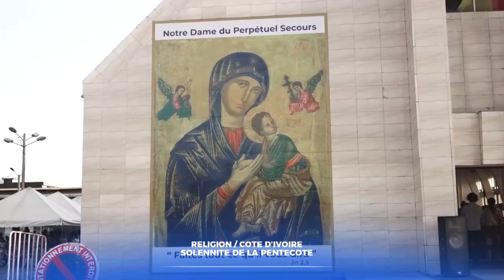REVUE D’ACTUALITÉS DU 06 JUIN 2022